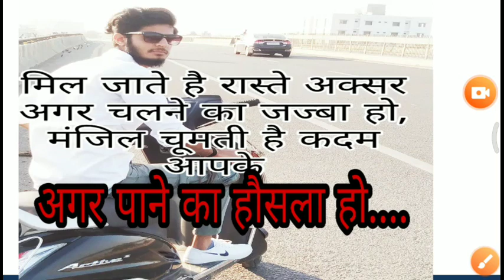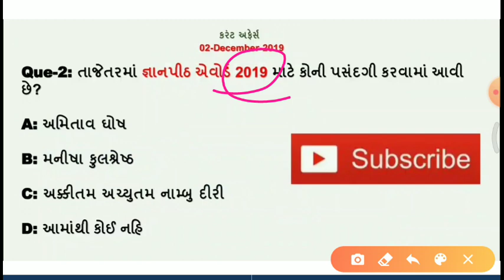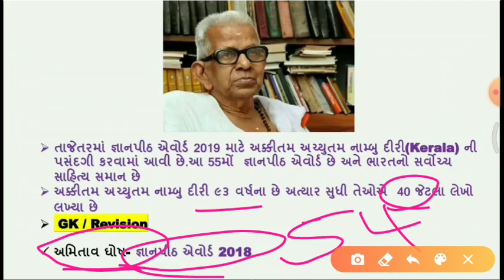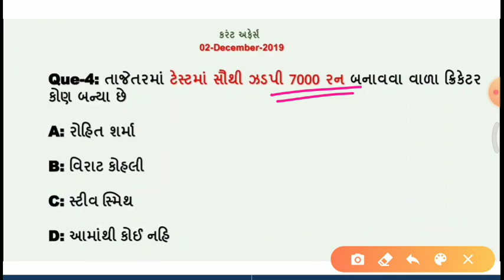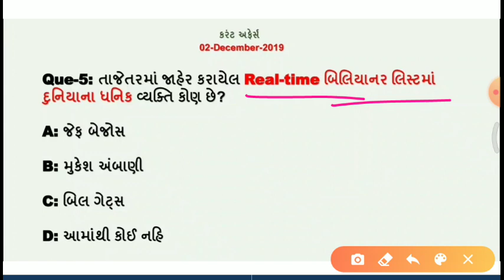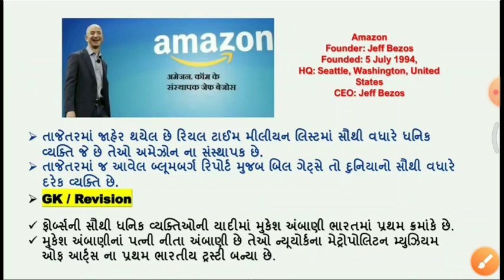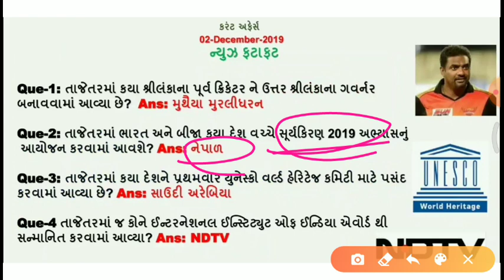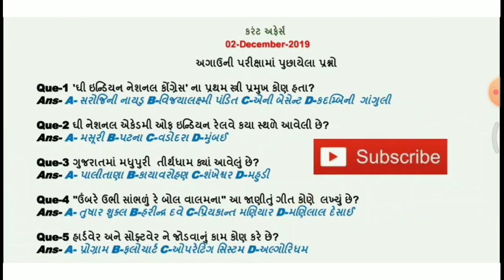Today's important Current affairs in Gujarati| 02 DECEMBER |by Kishan Rathod| important Gk questions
નમસ્તે મિત્રો